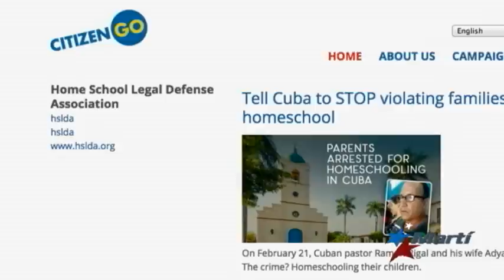Presos políticos en Cuba se niegan a comer por temor a ser envenenados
Una familia cristiana enfrenta juicio por negarse a que sus hijos sean educados bajo el sistema comunista cubano. Por otra parte, varios activistas de la opositora Unión Patriótica de Cuba, UNPACU, que se encuentran presos en la isla, se han negado a comer por temor a morir envenenados.